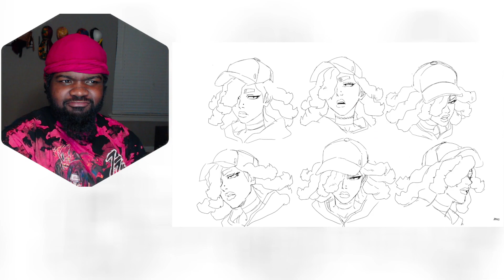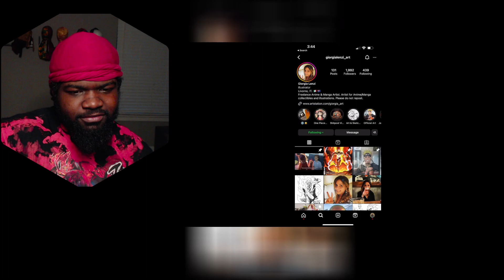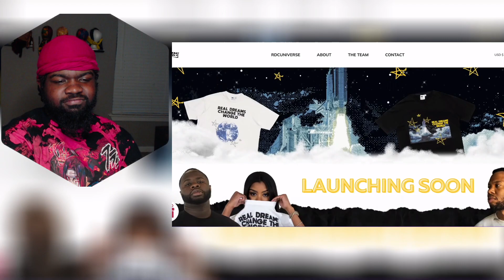Be careful who you call FRIEND! Friends, Best Friends, And... @RDCworld1 REACTION